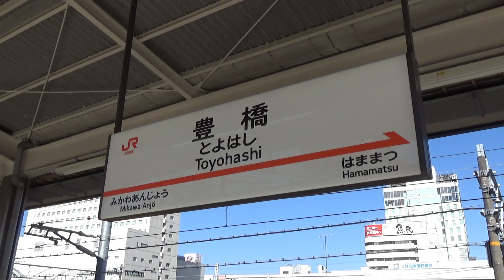【JR東海道新幹線】N700系 N700S系 豊橋駅発着&通過集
ご視聴頂きありがとうございます。撮影地は愛知県豊橋市にあるJR東海道新幹線豊橋駅です。撮影日は2021年3月3日です。

この動画では豊橋駅を発着、通過するN700系、N700S系を見ることができます。

新幹線は高架線上を走ることが多く、豊橋橋の前後も高架線となっていますが、何故か豊橋駅の周辺だけ地上となっています。それは駅の北側に跨線橋となっている県道388号があり、その下を通る必要があったため、豊橋駅周辺だけ地上を走っています！豊橋駅はのぞみは全て通過し、一部のひかりも通過しますが、上下線ともに2時間毎にひかりが停車するようになっています！迫力ある通過映像をどうぞお楽しみください！